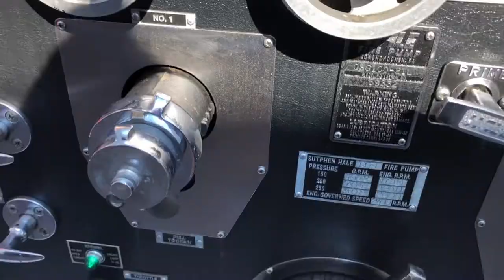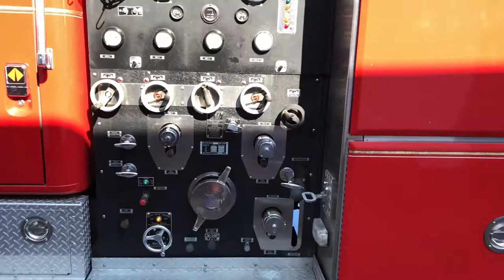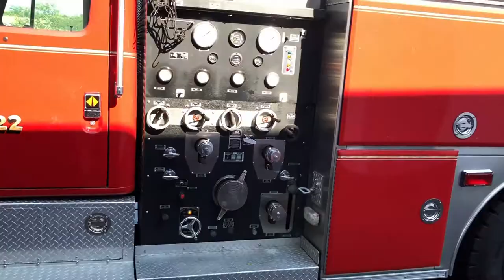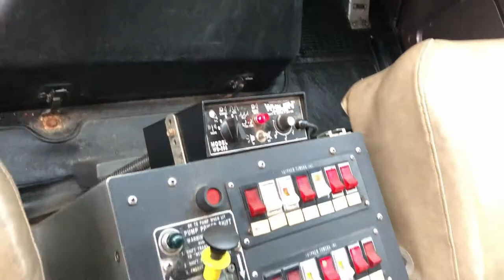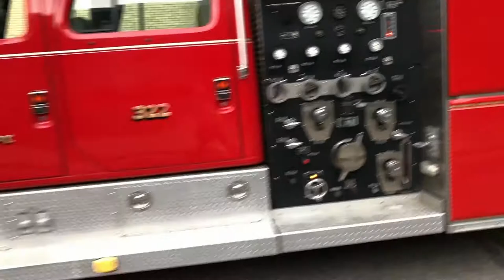SOLD 1991 International Sutphen 4900 Tanker Pumper 4Dr 1,000/1,000 (18k Miles)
FOR SALE $ 25,000.00 Stock# P- 723
18k Miles
International DT-466 Turbo Diesel Engine 7.6 Liter
Allison Automatic Transmission
4 Dr Cab
5 Person Cab
3 SCBA Seats
Power Steering
Power Brakes
Whelen Strobe & LED Lighting
Hale 1,000 GPM Pump
1,000-Gal Poly Tank
Two Cross Lays
(4) Hard Suction Lengths
(1) Strainer
(1) 24 Extension Ladder
(2) Night Fighter Tele Scene Lights
(1) Kenwood Radio
(2) Brand New Front Dunlap Tires
(4) Brand New Goodride Rear Tires
Length 27’
Height 8’7”
NYS Safety Inspected & Serviced
Current Pump Test 2020
SUPER RELIABLE OLD SCHOOL WORK HORSE